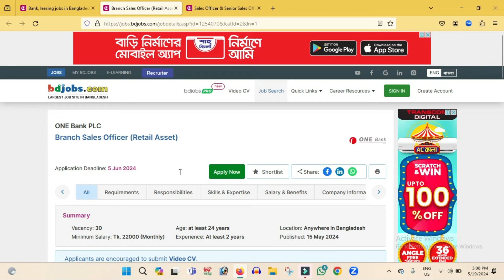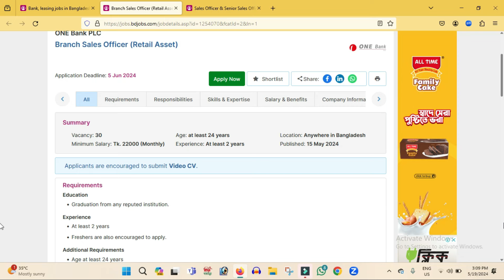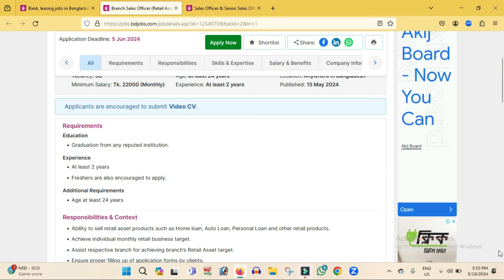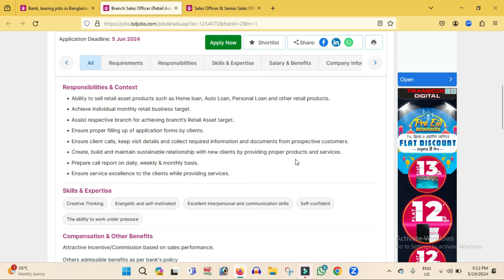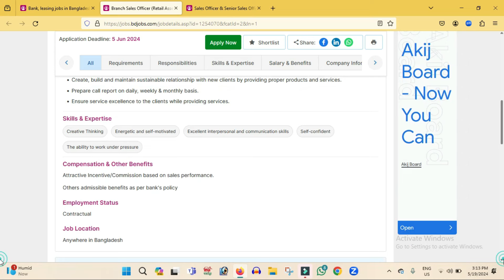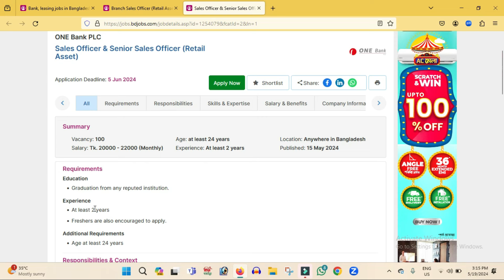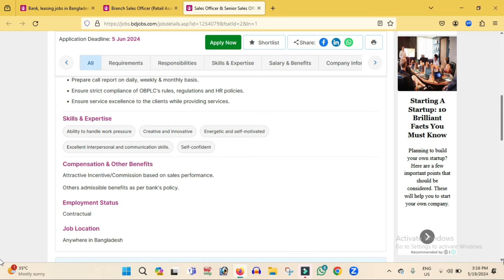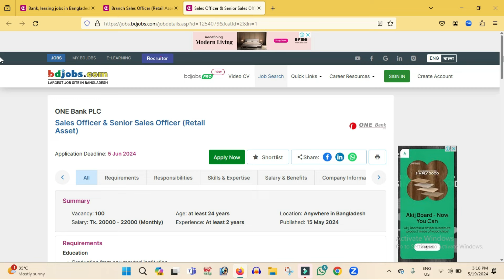One Bank PLC New Job Circular 2024: Sales Officer & Senior Sales Officer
Application Address
Brance Sales Officer